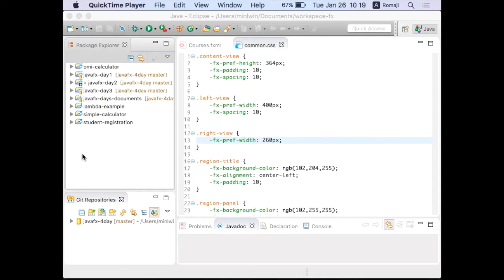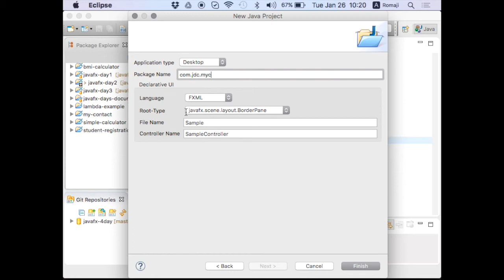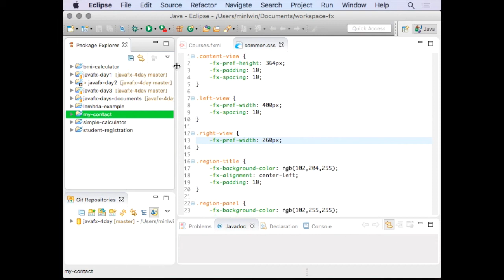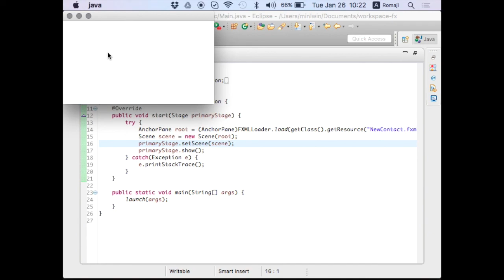1 Creating Java FX Project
Live Lesson of Java SE in JDC.